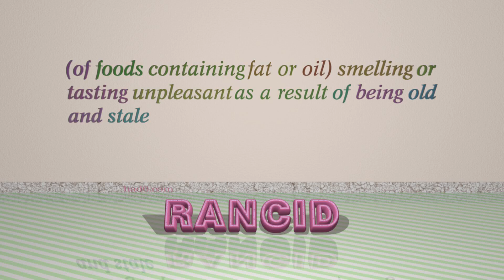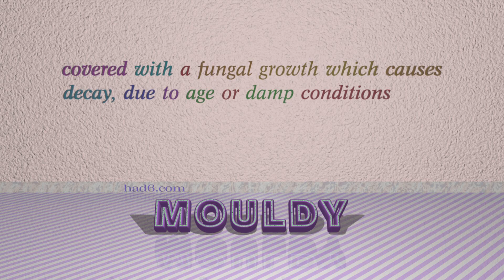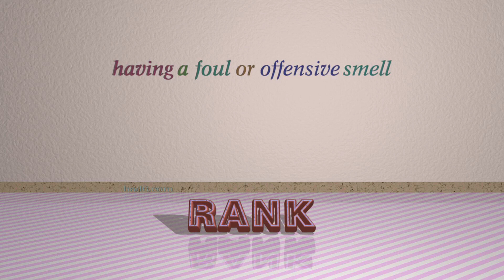putrid - 8 adjectives which are synonym to putrid (sentence examples)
This video examines putrid as an adjective with the meaning of "(of organic matter) decaying or rotting and emitting a fetid smell." 8 adjectives, which have meanings similar to that of putrid in standard English are introduced through sentence examples. These synonyms help you to remember the meanings of this group of words for improving your vocabulary.